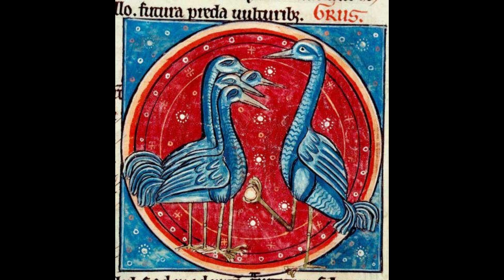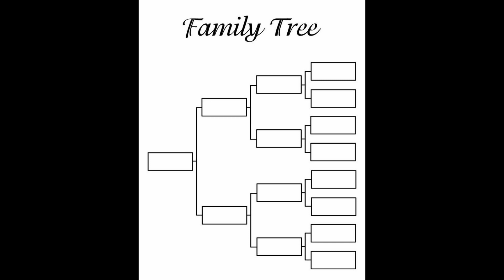The Magic & Mythology of the Crane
The Crane has long been considered a Guardian and a symbol of Good Fortune. It is associated with Song, Dance, Elegance, Magic, Divination, Love, Marriage, Long Life and ironically with both War and Peace...